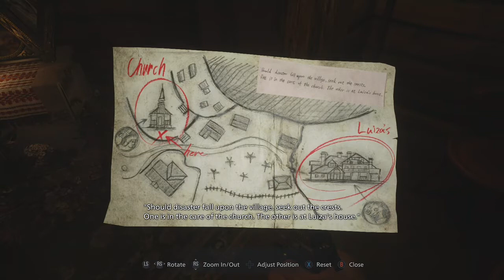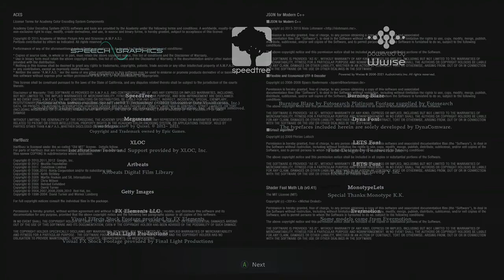FTDmusic Plays: Resident Evil Village (Xbox One) - Full Gameplay Demo Walkthrough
Watch as we take on the castle and village demo walkthrough of RE Village.